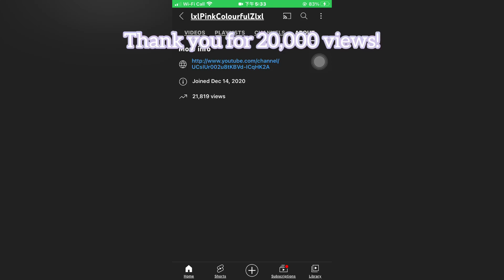Channel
Thank you for 20,000 views!  I will do more video if I not gonna to give up. I will do it. 121 video start